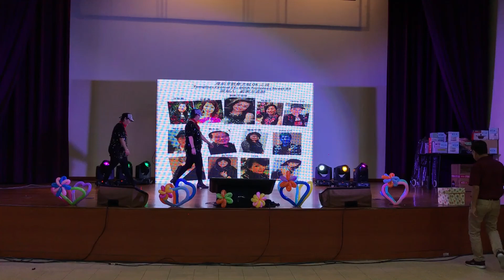风雨恋 21 梁乃辉 庆祝 母亲节 13/5 歌舞卡啦OK之夜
庆祝 母亲节 13/5
歌舞卡啦OK之夜
策划人:刘衞芳老师
Tampines Central CC
866A Tampines Street 83